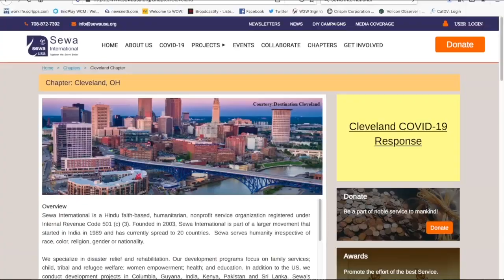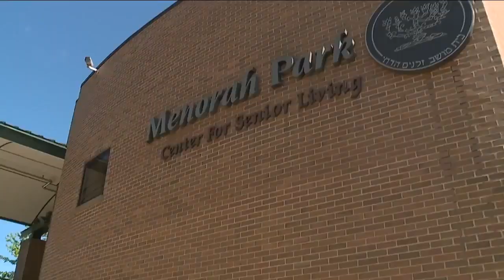Local teenagers 3D-printing hundreds of face shields for frontline workers